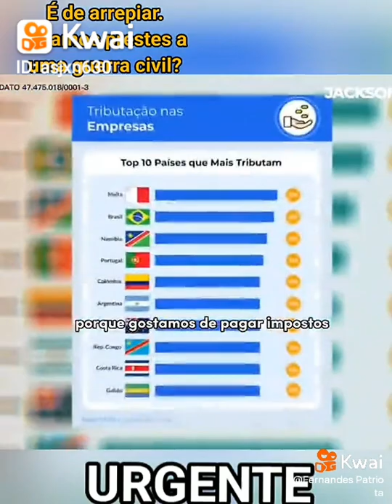6 de setembro de 2022